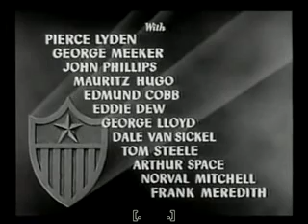A Legião Fantasma serial 1951 leg chapter 5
Sinopse. Dois agentes do governo dos EUA, Hal Duncan e Sam Bradley, de-vem evitar que agentes de uma potência estrangeira, liderados por Regan e Cady, seqüestrem caminhões e roubem materiais de defesa que estão sen-do transportados pelo caminhão.